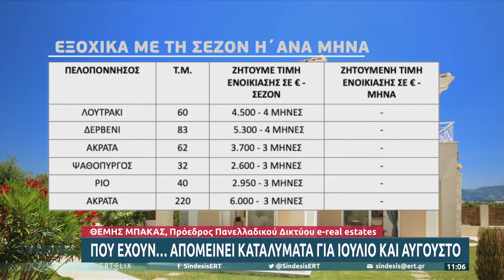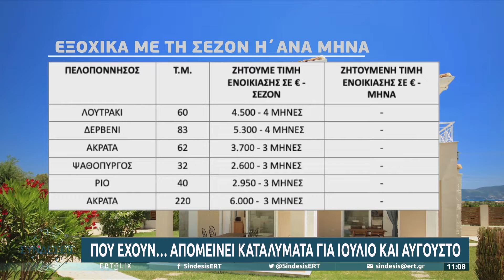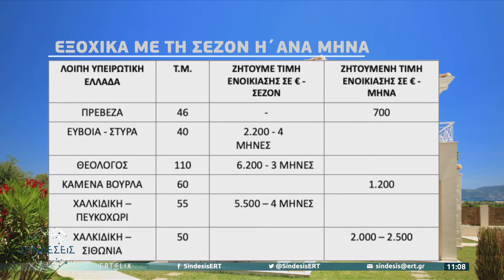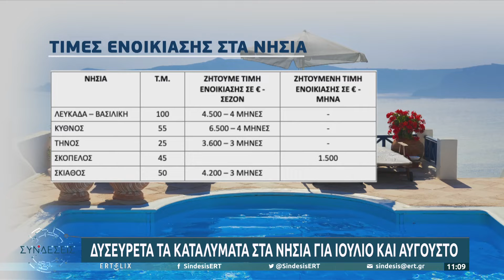24/6/2022 Σχολιασμός κ.Θεμιστοκλή Μπάκα Προέδρου της E-Real Estates στην ΕΡΤ1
24/6/2022 Σχολιασμός κ.Θεμιστοκλή Μπάκα Προέδρου του Πανελλαδικού Δικτύου E-Real Estates στον τηλεοπτικό σταθμό ΕΡΤ1 στην εκπομπή «Συνδέσεις» με τον Κώστα Παπαχλιμίντζο και την Χριστίνα Βίδου.